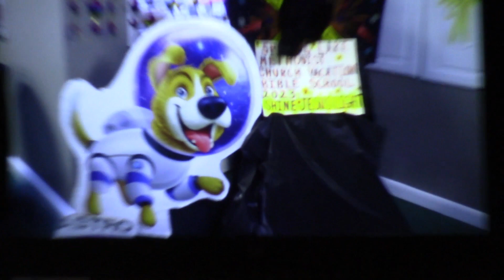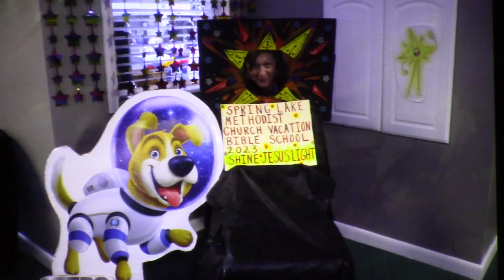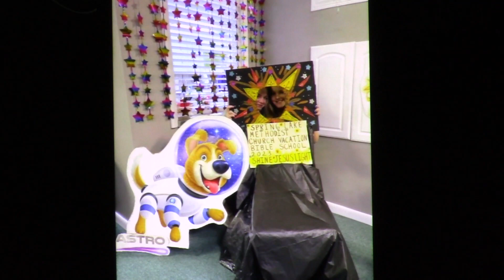VBS Sunday 7 30 2023